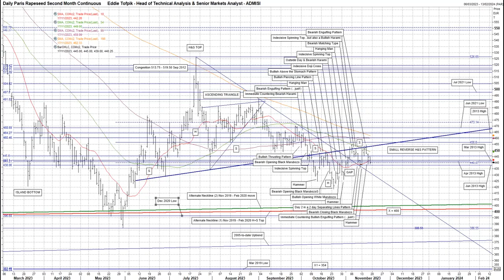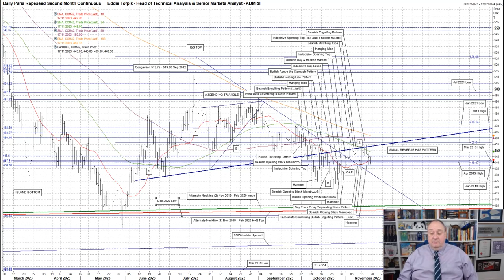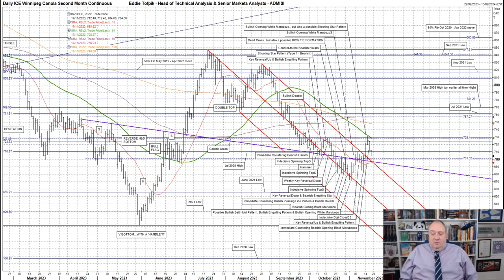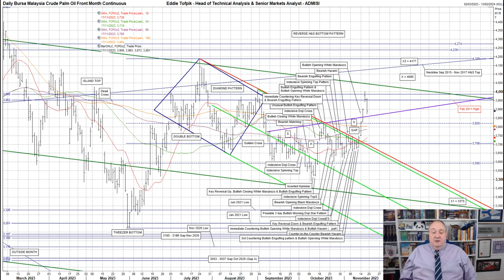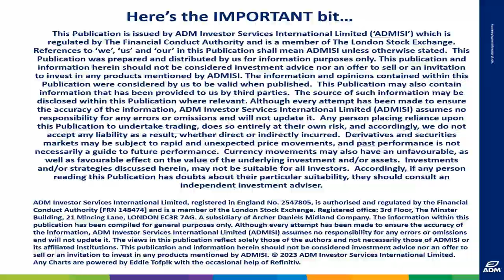Weekly Technical Analysis of Oilseeds & Vegetable Oils – Eddie Tofpik’s Crayons 17 November 2023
Your Weekly ADMISI Technical Analysis on Paris Rapeseed, Winnipeg Canola & Malaysian Palm Oil - Friday, 17 November 2023 - RISK DISCLAIMER BELOW